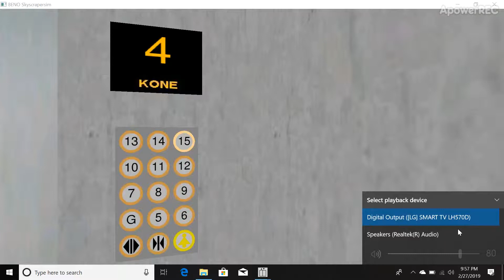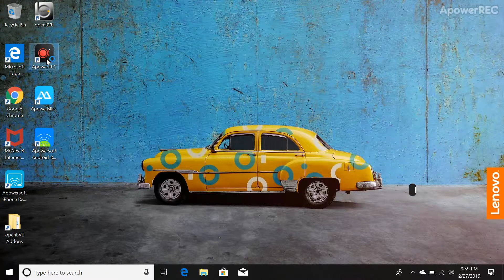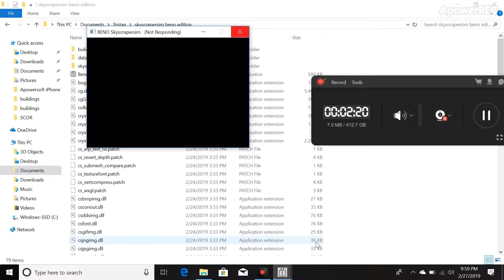beno lifts at towers